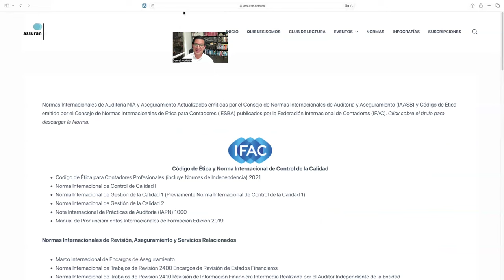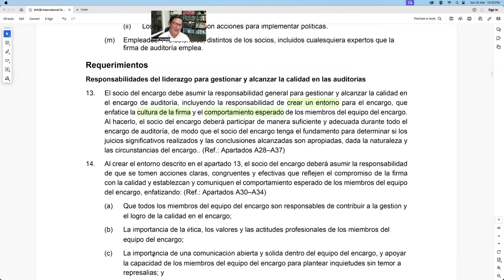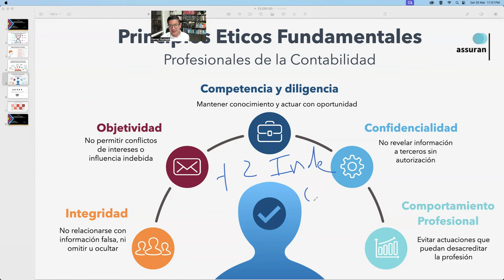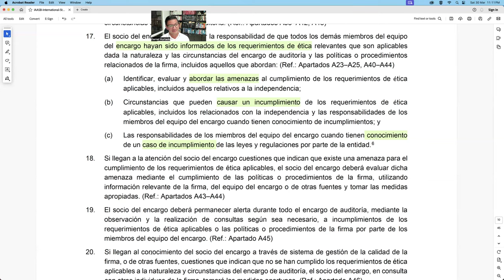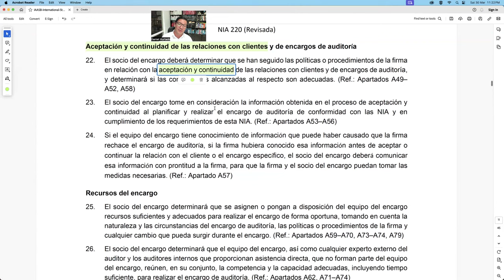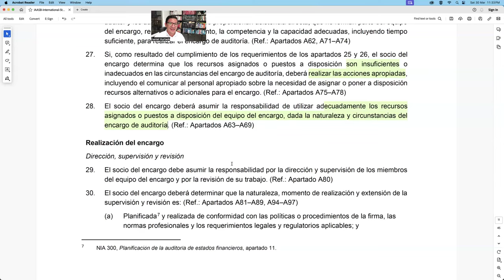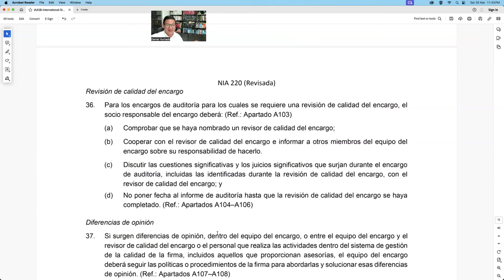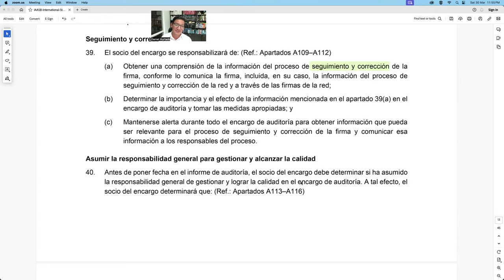Club de Lectura NIA 220 Gestión de Calidad de Auditoría ( Parte II)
Esta Norma Internacional de Auditoría (NIA) 220 hablamos de las responsabilidades del auditor con respecto a la gestión de la calidad en el encargo para una auditoría de estados financieros, y las responsabilidades relacionadas con el socio del encargo.